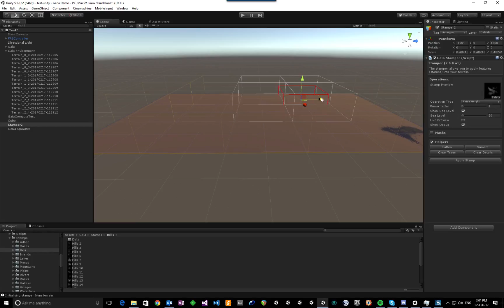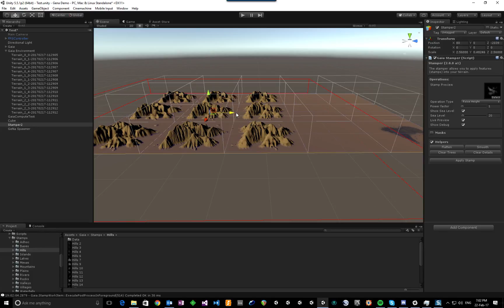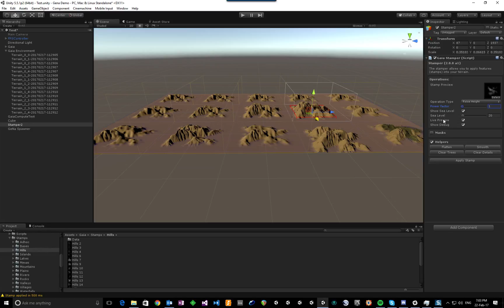Gaia 2.0 Stamper WIP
A quick video showing a preview of the new Gaia 2.0 Stamper. The new multi threaded / gpu compute based framework is now working correctly and the next part of the process will be to update the compute shader with the information being passed by the framework so that it scales, rotates and stamps across multiple terrain tiles. To give a sense of the scale the scene is 10km x 6km, rendered as 15 x 2 km square terrain tiles. The majority of the time in each update (about 90%) is being consumed by Unity and spend receiving and rendering terrain updates.